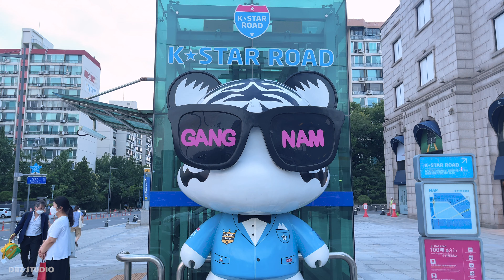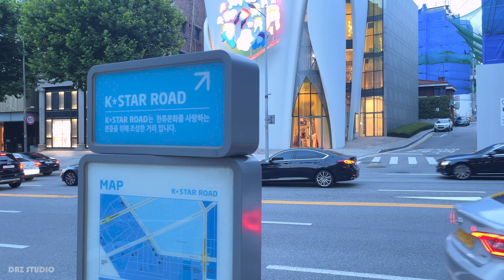[4K] Walking on Cheongdam-dong Luxury Street | 청담동 명품거리 걷기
Around sunset, I walked on a luxury street in Cheongdam-dong.

해질무렵, 청담동 명품거리를 걸어보았습니다.

Gimbal - Feiyu G6 max
Mike - Shure mv88